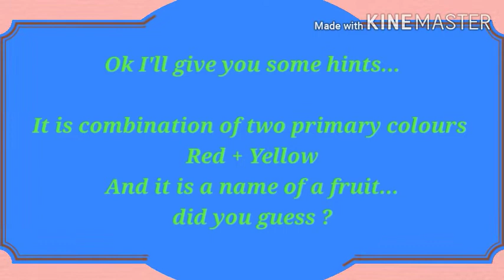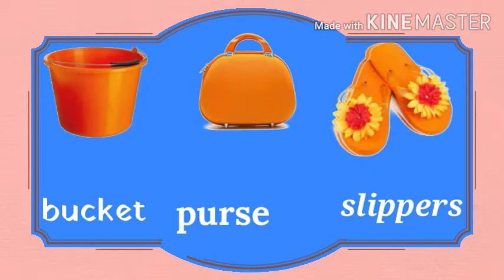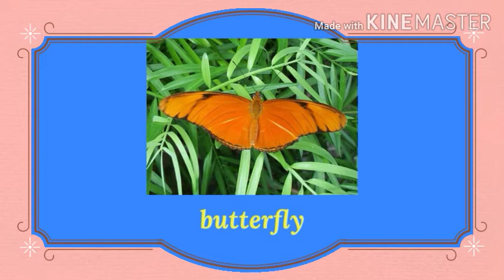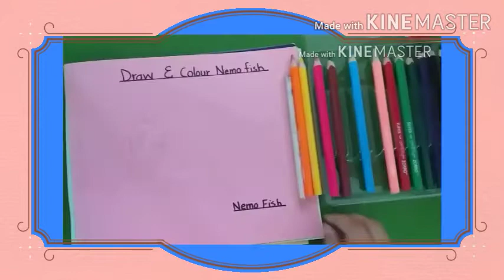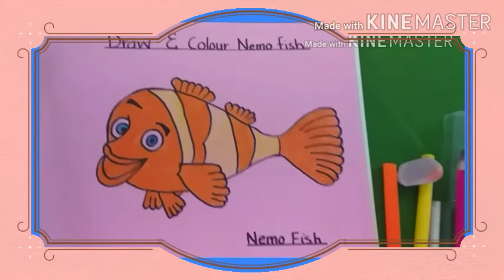Class KG Art & Drawing Lesson 5